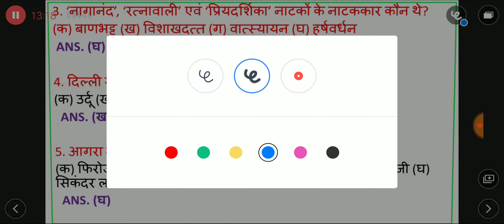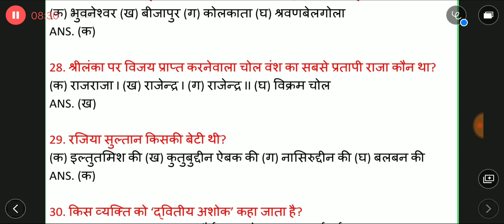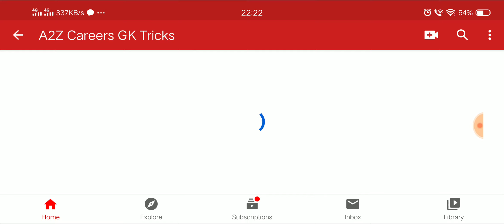30 Repeated Questions For Tet History of India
30 Repeated Questions For Tet History of India